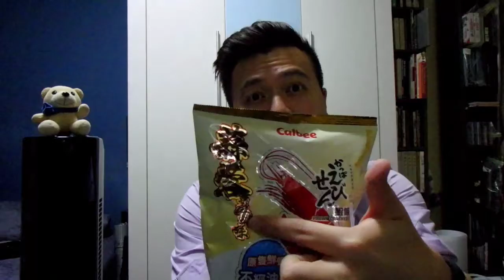[No Bear Talk] Garlic Prawn Cracker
This time around, we tried this Garlic Prawn Cracker that I found in the supermarket. *crunch crunch*

Shot with Olympus TG870
Edited with Viva Video